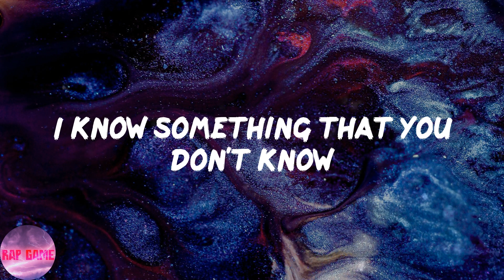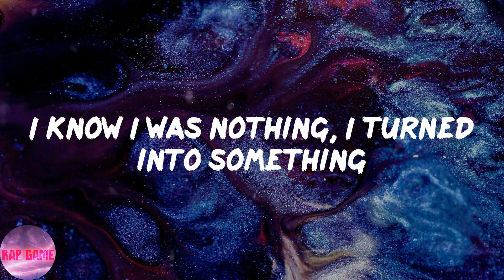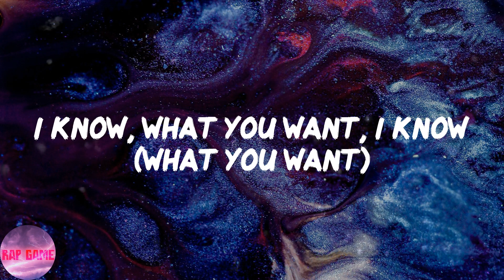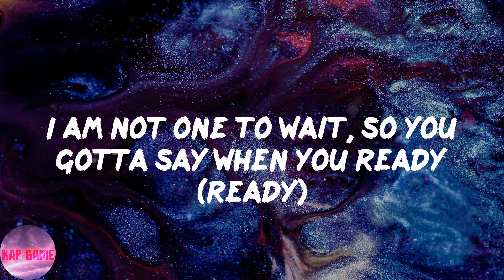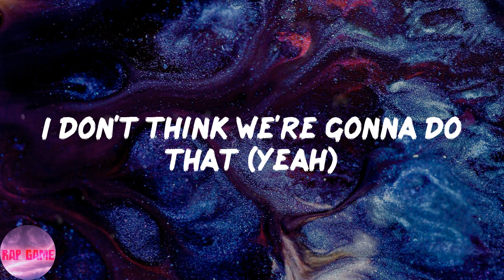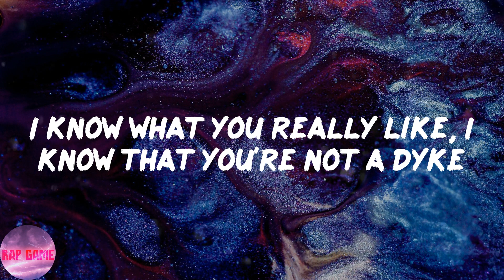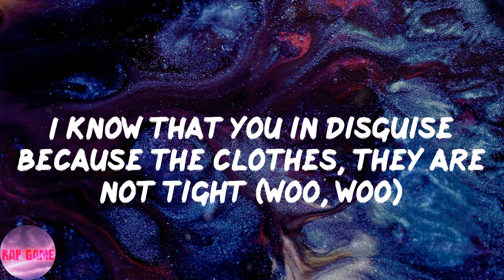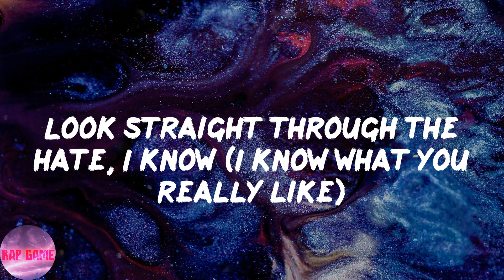Lil Uzi Vert - I Know (Lyrics)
📍Lyrics:
Smoke, smoke
Sonny Digital (I know, I know)
I know what you really like (I know, I know, I know, I know, Uzi Vert)
I know what you really like (Sonny rollin' grams of wax) (I know, I know, I know)
I know, I know (I know what you really like)
I know, what you want, I know (what you want)
Well, not for long, I know (long)
Girl, this your song, I know
Turn up all night long, I know (ayy, ayy)
Ain't shit changed, I know (oh)
That money ain't a thang, I know (I know what you really like)
Stay switching four lanes, I know
That this don't mean a thing, I know (I know what you really like)
Not blind for the fame, I know
Look straight through the hate, I know (I know what you really like)
Run straight to the cake, I know (whoa)
I know something that you don't know
Go straight to the money, oh-oh-oh (yeah)
I don't want that twenty, bitch
stack that big Frank' hundred, uh-huh-uh (ayy)
That bitch that you wifin'
I knew that she fucking for money, oh-oh-oh (for money, for money)
I know I was nothing, I turned into something
Lil' nigga, I know, I know (I know)
I know that they're out to get me
Sleep with one eye closed (I know)
Saint Laurent on my clothes, double C my toes (whoa)
Ooh, neck on froze (huh, huh), South Pole (gang)
Got a girl in the North Pole (Pole), I know, cash rules (pew)
Made that girl drop it on the floor (floor)
In the days with my cash grow (grow)
Pick it up oh-so slow (slow)
Made her eat my tadpole ('pole)
I am never comfortable ('ble)
'Cause I never reached my goal (goal)
One thing that I know (I know what you really like)
I'm gon' get that (ah, ah)
Ain't shit changed, I know
Run straight to the cake, I know (Go)
Step back, patient, and wait my turn (yeah)
I was the one, yeah, I was the one
yeah, I was the one, yeah-yeah (yeah)
I am not one to wait, so you gotta say when you ready (ready)
You are disloyalty, so tell me when we go steady (steady)
I don't think we're gonna do that (yeah)
Wrong one, had to get her two back (back)
Oh, I know that boy, he ain't gonna shoot that
Ice game on Mike Tyson (woo)
All my diamonds blue, black (black)
I know what you really like, I know that you're not a dyke
I told that girl spend the night, I told that girl feel the vibe (come on, come on)
I know that you in disguise because the clothes, they are not tight (woo, woo)
I know what you really like, I know what you really like (hey)